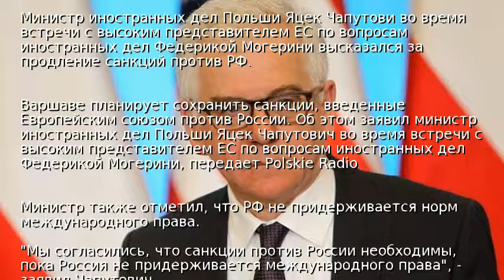Польша поддерживает продление санкций против РФ